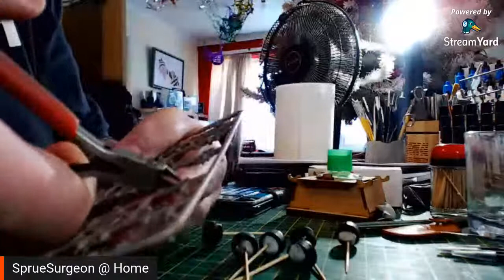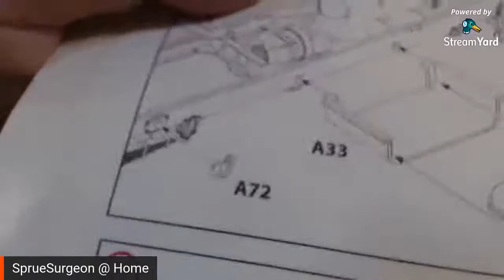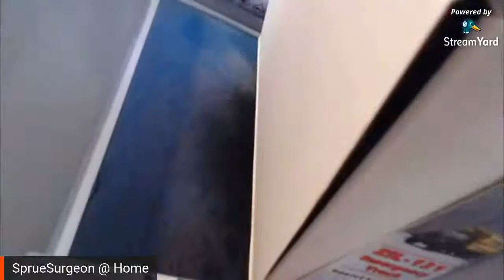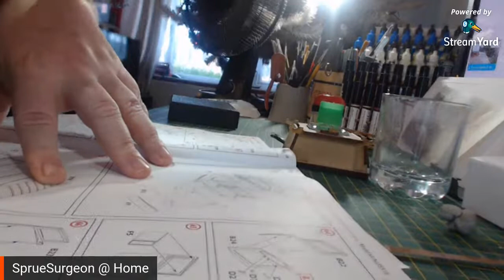Just building ICM 1:35 Russian Emergency Vehicle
Live Broadcast of me building a kit no editing etc, just letting the camera roll, so there will be plenty of disruptions lol